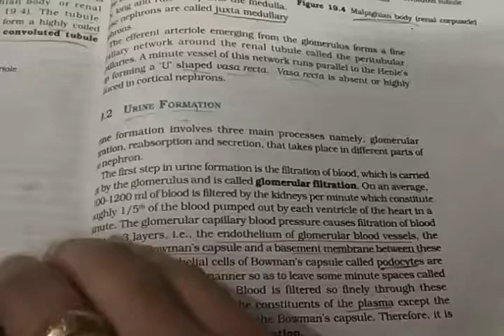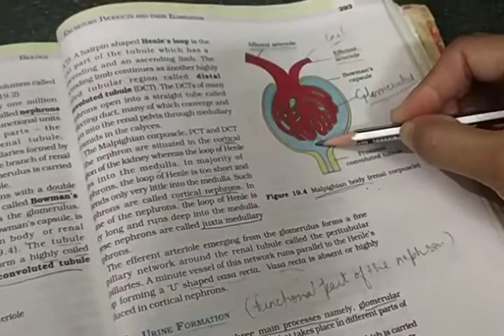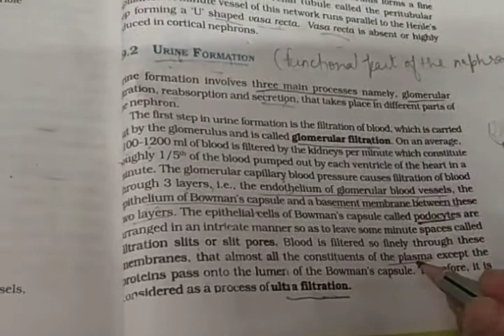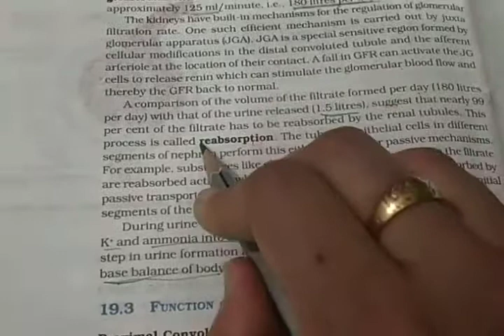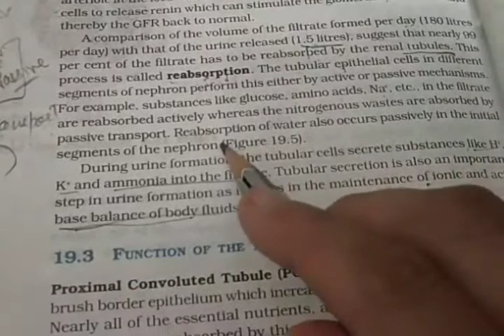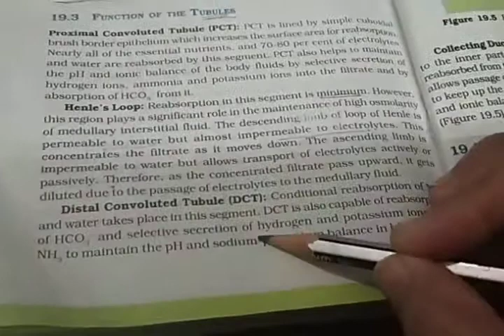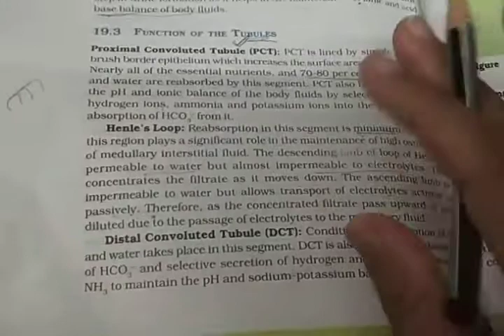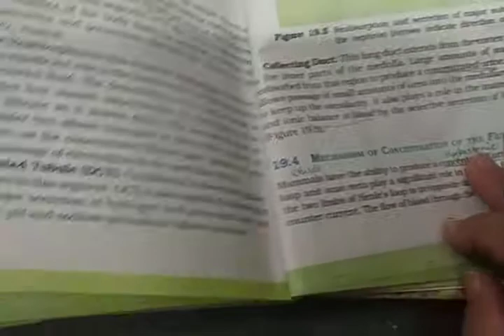11 th biology chapter 19 (part 3)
Urine formation